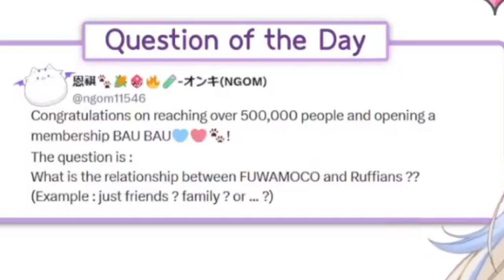Chat asks Whats the relationship between FuwaMoco and Ruffians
Hi, i hope you enjoy it.

 please correct me if subtitles are wrong.